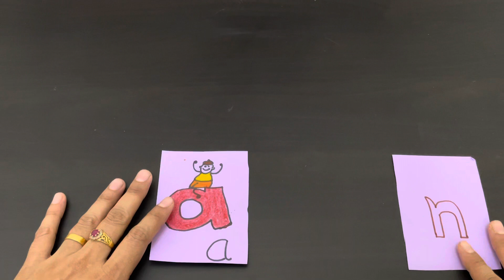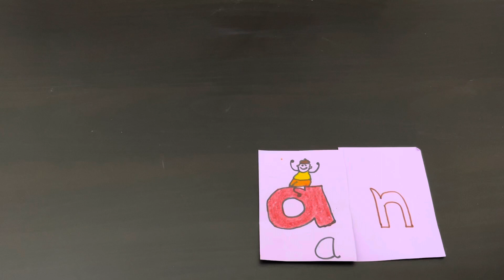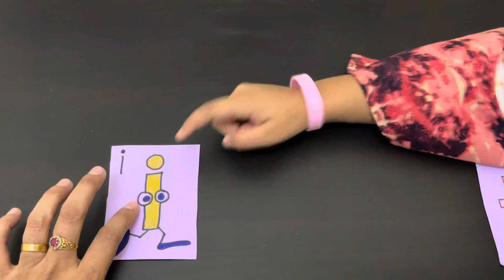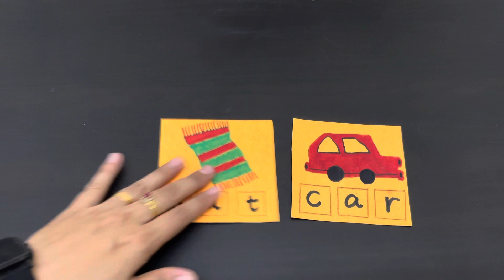Best practice to make kids learn their 2 letter and 3 letter words with animation clips | PP2/UKG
1 stop video for all CVC words need.

CVC words होते क्या हैं, हम इन्हे कब, कैसे, क्यों बच्चों को पढ़ाते  हैं? | 2 letter , 3 letter words| CVC activities

What are CVC words? When do I start CVC words? Why do we teach cvc words? Which CVC words do I teach first?

Please watch the video till the end to get all of the above answers.

In this video, I have explained in detail how easily we can make the child learn their 2 letter words (cv, vc words) and 3 letter words(CVC words).
CVC words are the base skill after which we introduce kids to many words and reading activities, so, much practice and revision are needed here once the child gets their CVC words right later they can easily grasp other words and will be our young readers.

The video includes simple CVC activities that you can make at home.
I have already posted videos for all the CVC activities used in the video. The crafts are super simple you can make it with colored paper, a paper cup and a paper plate.